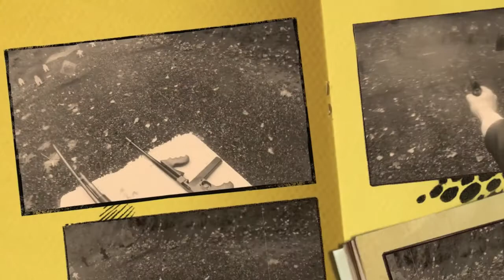Wild Bunch of Zoot Shooters Shoot Promo Short.mov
A Wild Bunch of Zoot Shooters in Renton Washington.  These were the first three Zoot Shooters in the area.  Ike Hildum, Machine Gun Magee and Slick Capone.